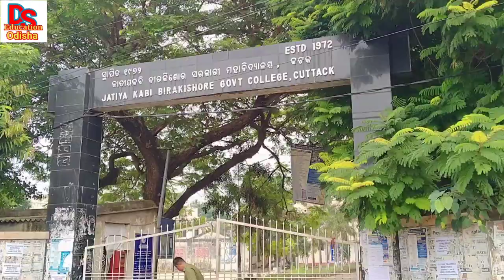+2 1st year college repon date 2021| I am going to college today| college reopen date 2021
+2 1st year college repon date 2021| I am going to college today| college reopen date 2021| I am going to induction class

+2 1st year college repon date 2021| plus two induction class 2021
college opening guidelines| college reopen date 2021
+2 college open
college reopen

21 ରୁ ଖୋଲିବ +2 1st year college| school college reopen date 2021| school & college opening|toy train

ds education

In this video we have presented that the plus two 1st year college is going to reopen today at 10 am. plus two college opening full guidelines. plus two college opening date and timing. Full details of induction class for plus two 1st year students. Induction class guidelines. Induction class. Plus two induction class 2021. I am going to induction class today. I am going to induction class. Some tips for first time going college students. Big breaking news

+2 college open
plus two first year induction class guidelines
plus two college opening guidelines 2021
college kebe kholiba 2021
college opening date 2021 today news odisha
college reopen date 2021
+2 college reopen date 2021
college reopening date
college opening date 2021
+2 college reopening date 2021
college and school open date
plus two class start
plus two school reopen
plus two school reopen date
plus two class opening date 2021
colleges reopen news
school opening in odisha
school school college reopen date 2021odisha
school and college opening guidelines 2021
school kebe kholiba
school kebe kholiba 2021 odia news
school and college reopen date 2021
school and college opening date
school and college opening date in odisha
school opening date 2021 today news
school open news
school opening
school opening news
school opening date odisha
school and college reopening in odisha
reopen date 2021
odisha school open date
school reopen news today
school reopen in odisha latest news
school reopen date 2021
school reopen in odisha
school reopen